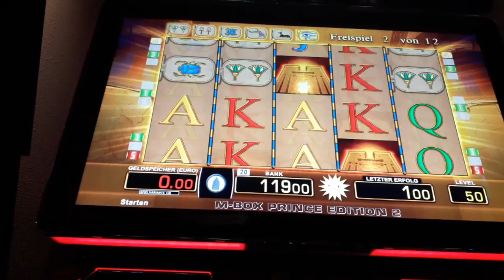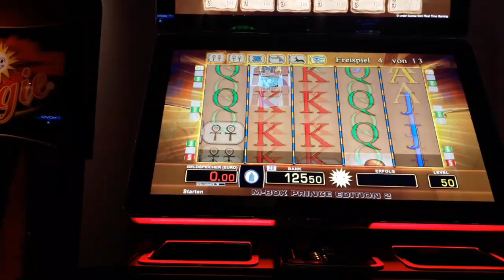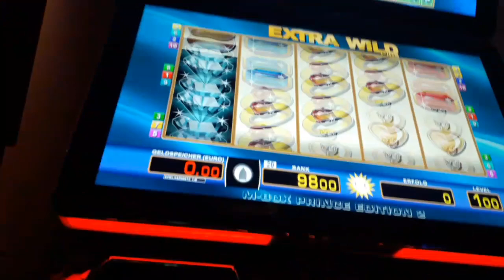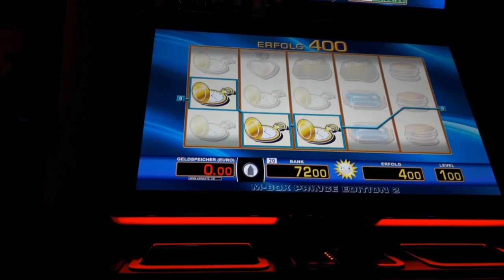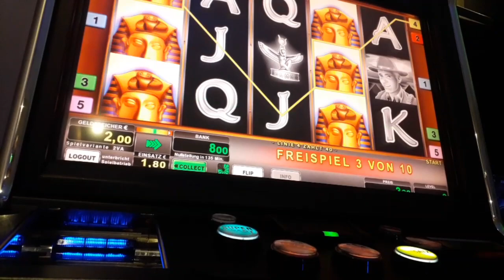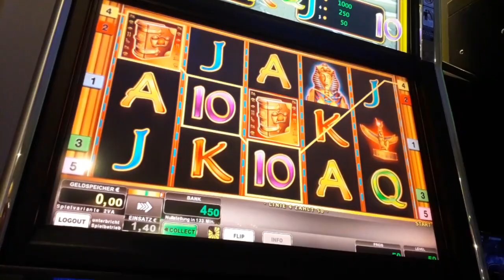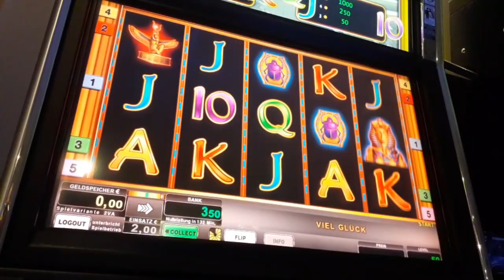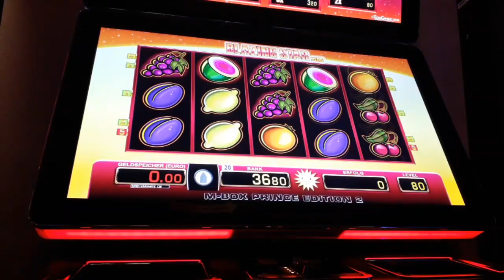🔝Book of ra 🔥Blazing Star 👈Extra Wild✌Moneymaker84, Merkur Magie, Novoline, Merkur, Gambling